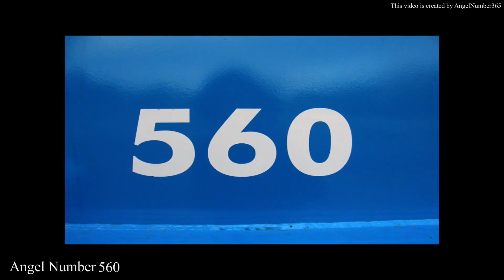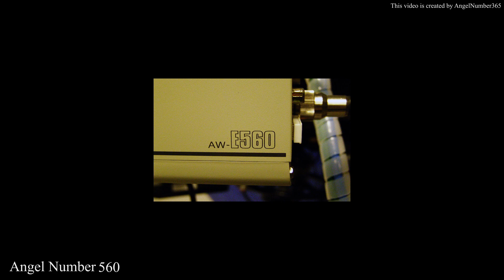Angel Number 560: Decoding Its Spiritual Messages and Meanings"